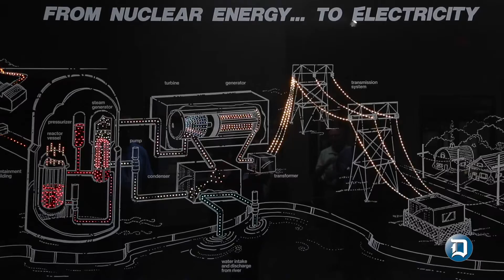Daily Press: Surry Power Plant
Tour Dominion's Nuclear Power Station in Surry as the company submits for a secondary license renewal which will allow Surry Power Station to operate an additional 20 years.